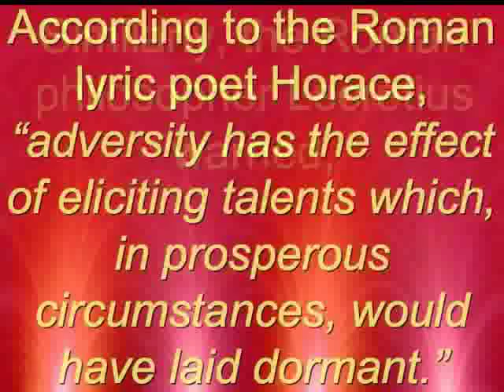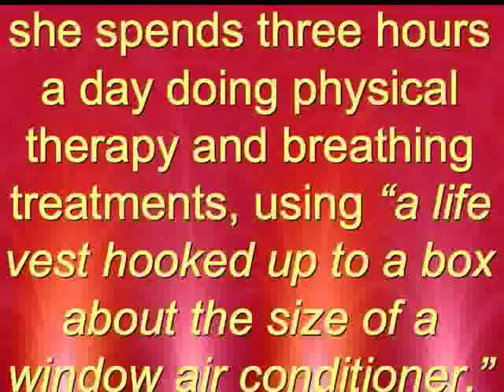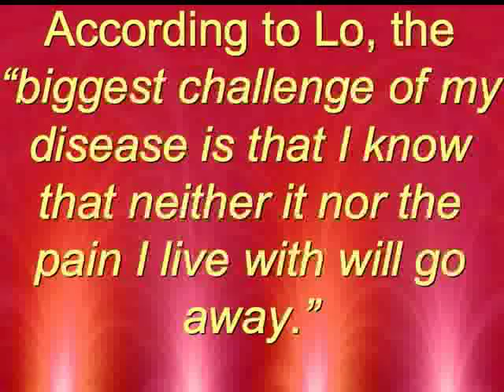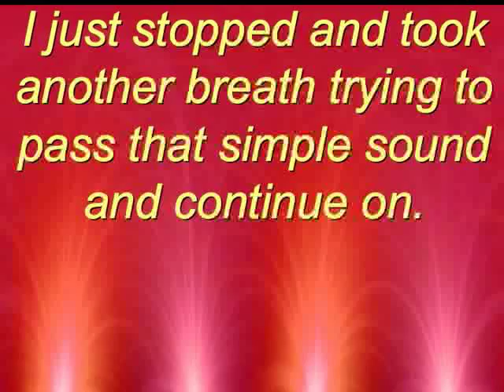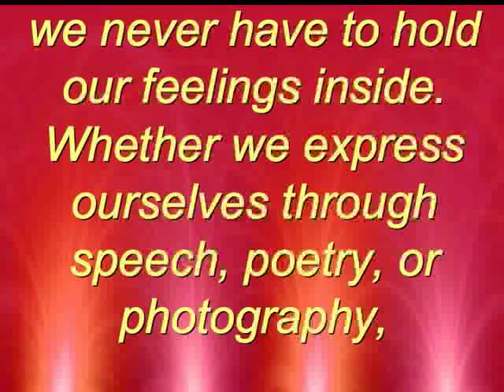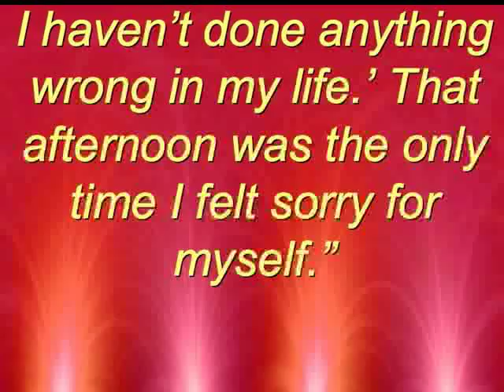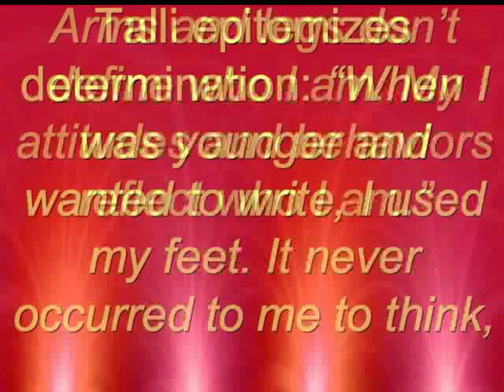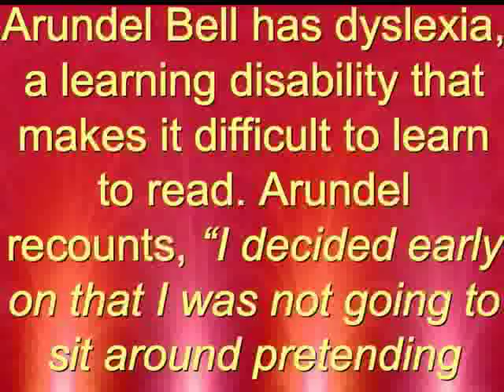D's "Treasures through Adversity" Essay (2007), Part 1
Part 1 of an essay D published in his high school newspaper.